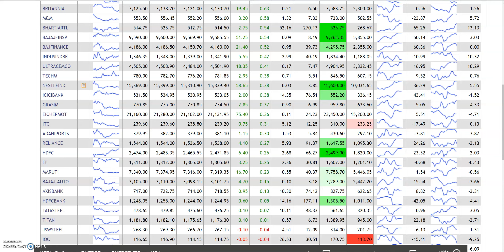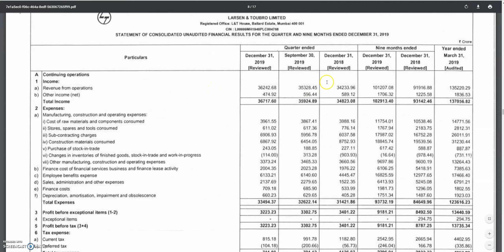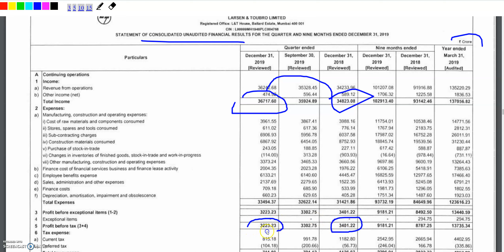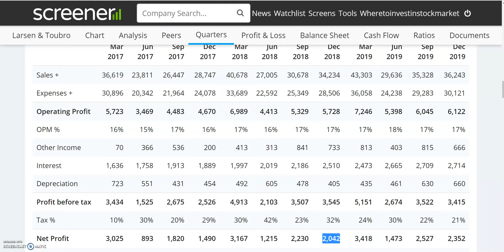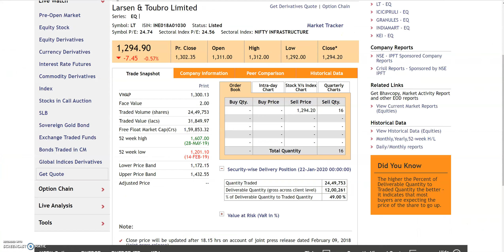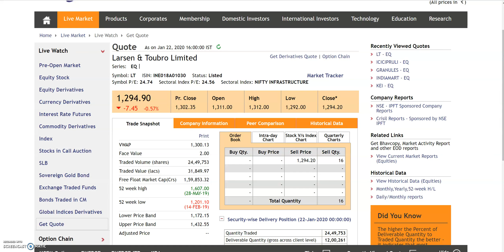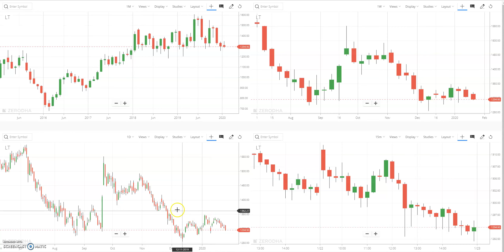KING OF INFRASTUCTURE | SHARE बहुत सस्ता है | Larsen & Toubro Q3 Results | Long Term Investment